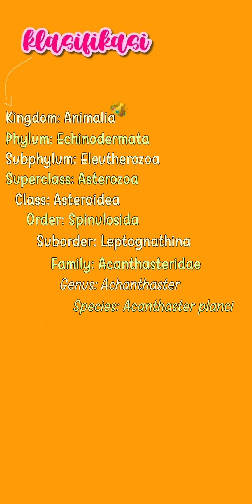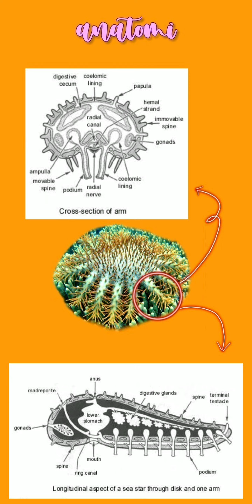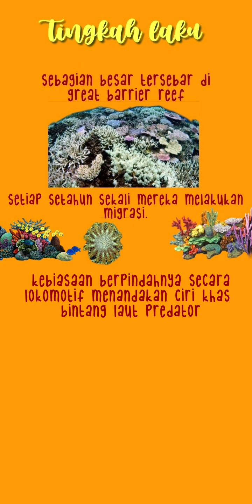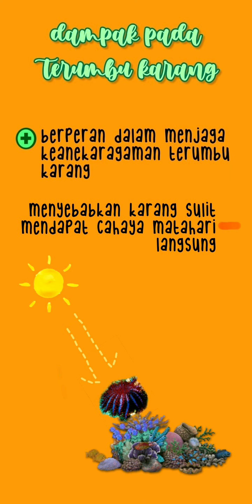Bulu Seribu I Acanthaster plancii [PRAKTIKUM ZOOLOGI LAUT UNIVERSITAS HASANUDDIN]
Video ini merupakan hasil tugas praktikum mahasiswa Ilmu Kelautan Universitas Hasanuddin di tengah PANDEMI COVID-19.